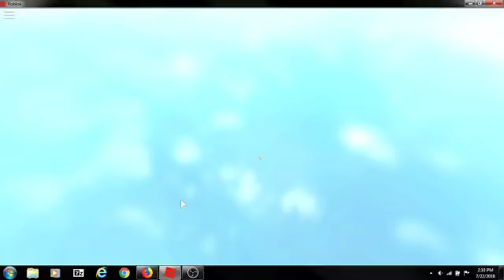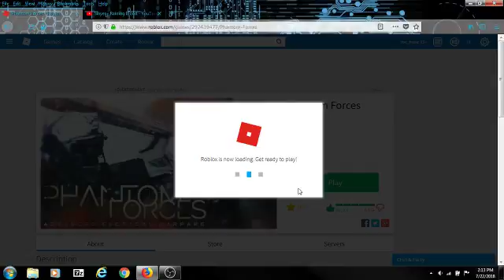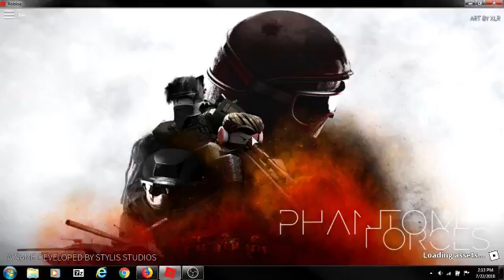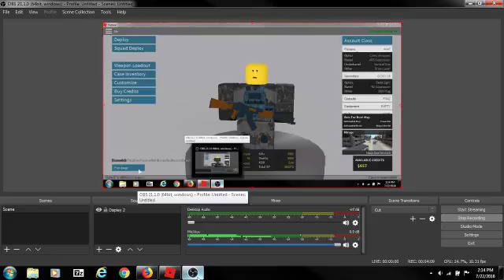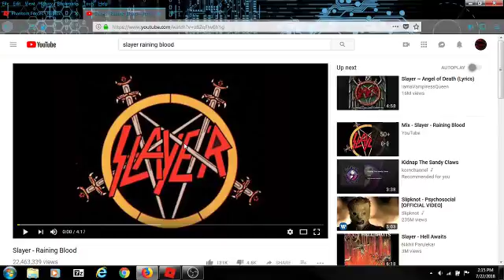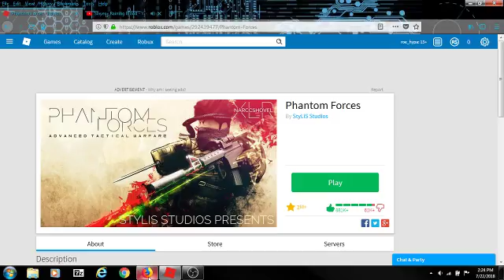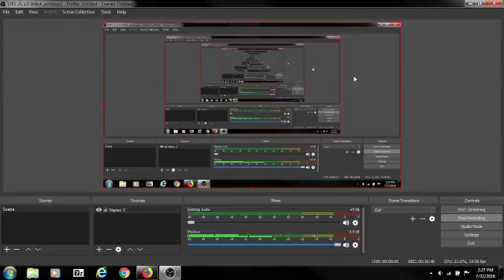Phantom forces "Lagged sniper"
I'm back and my voice sounds crazier than normal. Music Challenge #2